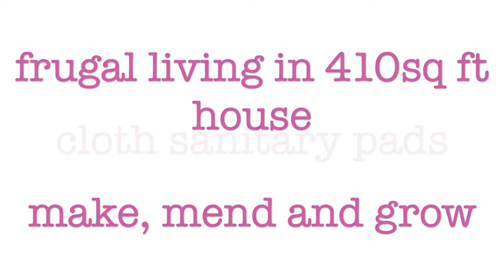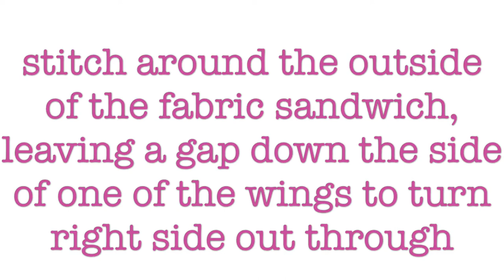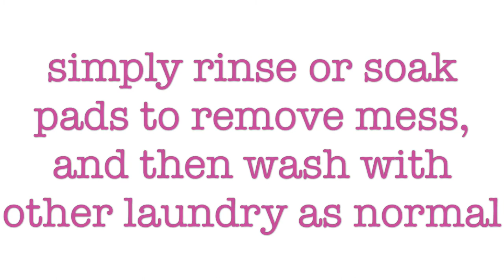How to make cloth sanitary pads - diy sewing pattern for reusable sanitary napkins - reusable towels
This episode is a "must watch" for any lady interested in making a more environmentally friendly choice for their monthly sanitary needs. To make your own cloth sanitary pads you will need a few different types of fabric - an absorbent fabric such as terry cloth or flannel for the pad, and a waterproof layer of PUL fabric to prevent leakages. You can choose to make the top layer which will be against your body of the same absorbent fabric as the central pad, or you can choose to use a colour co-ordinated alternative in a soft but absorbent/breathable fabric such as polar fleece. You can also choose to use a patterned fabric (of pretty much any kind) for the underside of the pad if your PUL is not patterned. You will also need some popper fasteners (in a coordinating colour if you like), and the tool to attach these to the wings of your pad. To make the pattern you can draw around a disposable pad of your choice, making sure to extend the length of the wings so that they meet and overlap under the gusset. You will essentially create a "quilt sandwich" with a hole left along the side of one of the wings to turn the pad right side out through. You will then top stitch around to close the hole, and add a line of stitches to secure the central pad within. The quilt sandwich must be such that when turned the layers are large absorbent outer, then absorbent central inner pad, then PUL, and then patterned out fabric (if used). To wash simply soak or rinse the surface mess from the pad in the sink, ring out the water, and then throw into the laundry basket and wash as you normally would your period underwear.

This is a super simple zero waste swap that anyone can make to ditch the disposable and get with the sustainable!